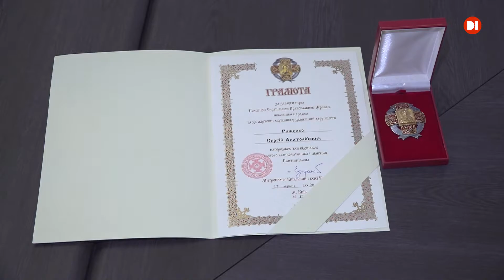Медиків Дніпропетровщини нагородили державними та церковними відзнаками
Лікарів Дніпропетровщини продовжують вітати із професійним святом. Відзнаки заслуженого лікаря отримало 13-теро фахівців області. П’ять медалей вручали у лікарні Мечникова. Почесне звання «Заслуженого працівника охорони здоров’я України» отримала медсестра інфекційної лікарні №21 — Наталя Меркулова. До урочистостей долучились керівники парламентської фракції та партії «Слуга народу», очільники обласної  адміністрації та обласної ради. Вітали  медиків  й служителі православної церкви України. Грамоти та відзнаки святого цілителя Пантелеймона отримали головний лікар Сергій Риженко та його заступник Юрій Скребець. Нагороди від імені митрополита Київського та всієї України Епіфанія вручив керуючий Дніпровською єпархією Симеон.